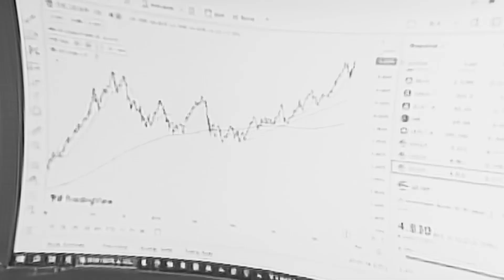Benjamin Lupu CFP, Certified Financial Planner, Kensington A.M.I. LLC Registered Investment Advisor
Benjamin Lupu CFP, Kensington A.M.I. LLC  PR Video Nov 2023